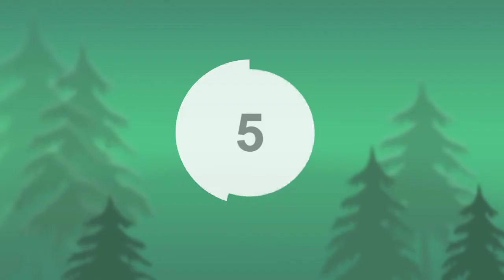Rifat Zhemaletdinov Goal Vs Cyprus | Cyprus Vs Russia Goal Highlights